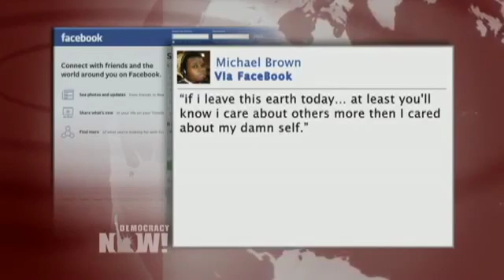The Killing of Michael Brown Missouri Police Shooting of Unarmed Black Teen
- Protesters in St. Louis, Missouri are demanding justice in a police shooting that killed an unarmed African-American teen.

Protesters in St. Louis, Missouri are demanding justice in a police shooting that killed an unarmed African-American teen. 18 year old Michael Brown was shot .

18 year old Michael Brown was shot and killed by police in Ferguson, Missouri. He was unarmed… Filling in for Sam Seder: Majority Report contributor Matt .

18-year-old Michael Brown was shot dead in the street by police officers near St Louis Saturday afternoon He was on his way to visit his grandmother Police .